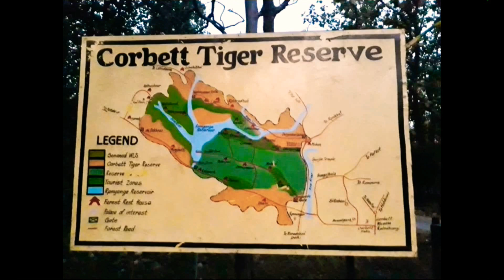Deep into Corbett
Want to get a glimpse of the beauty and serenity of Corbett national park? Want to lost yourself in the dramatic mistry of the oldest national park of India?